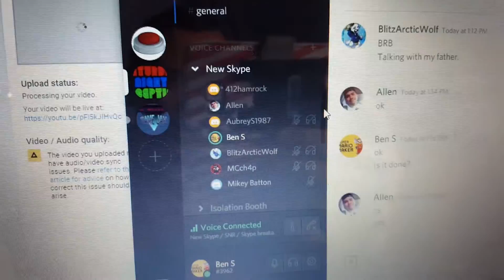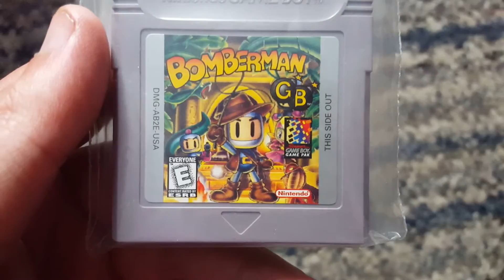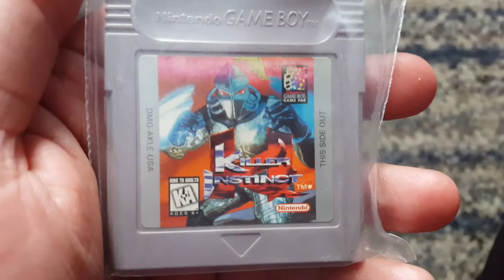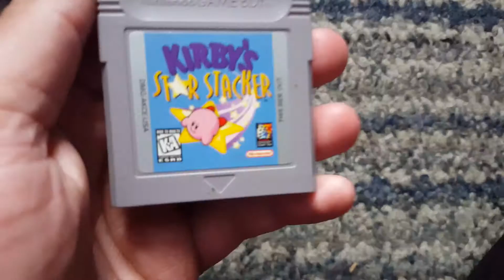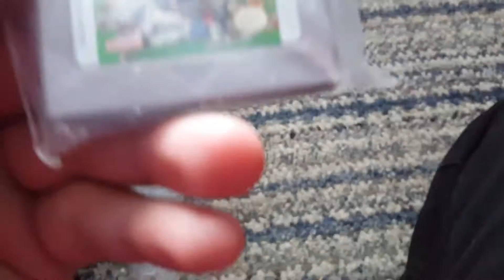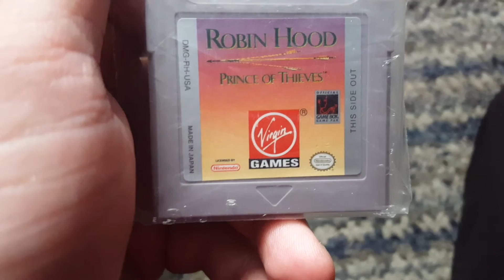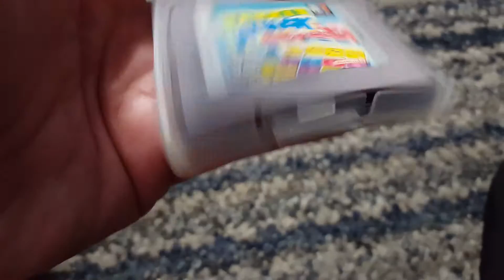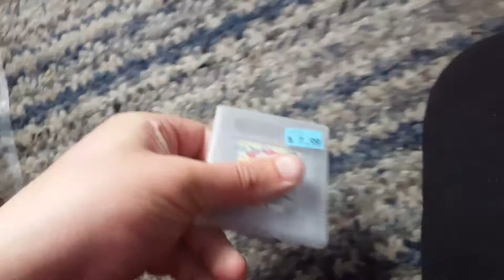Nintendo Gameboy Collection 2016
Enjoy the Nintendo Gameboy and we will see you in the next collection series. :)